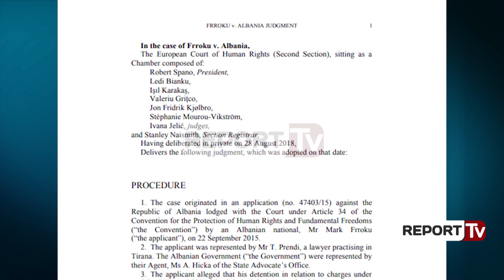Report TV - Ekskluzive/ Ish-deputeti Mark Frroku humb betejën në Strasburg: Arrestimi i ligjshëm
Tiranë- Gjykata Europiane e të Drejtave të Njeriut në Strasburg merr në shqyrtim ankimin e ish-deputetit Mark Frroku dhe rrëzon pretendimin e tij se me arrestimin në Shqipëri është shkelur Konventa Europiane për të Drejtat e Njeriut.

Shqiptarja.com dhe Report Tv sigurojnë ekskluzivisht dokumentin e Strasburgut që mban datën 18 shtator 2018.

Froku iu drejtua Strasburgut në vitin 2015-të teksa vazhdonte të qëndronte në burg. Ai këmbëngulte që Strasburgu ta cilësonte të paligjshëm arrestimin, pasi argumenton se në këtë mënyrë i janë mohuar të drejtat dhe liritë e tij, jo vetëm personale, por edhe politike. Me këtë vendim të sotëm Strasburgu hedh poshtë të gjitha pretendimet e tij.

Ish-deputeti Mark Frroku u dënua me 6 vjet burg për tre akuza“mosdeklarimit të pasurisë, pastrimit të parave dhe ndërtimit të paligjshëm”, por kur kishte berë vetëm tre vite burg me një vendim të Gjykatës së Fierit më 9 maj ai u lirua pa vuajtur edhe 1 vit, 5 muaj dhe 5 ditë, me arsyetimin se tashmë ishte riedukuar apo “rehabilituar plotësisht”. Vendimi i gjykatëses Matilda Shalla vlerësoi po ashtu se Frroku plotësonte kushtet e lirimit me kusht, duke e cilësuar atë si një rast të veçantë.

Ish-deputeti Mark Frroku u arrestua në mars të vitit 2015, fillimisht me akuzën për “kallëzim të rremë”, pasi bashkë me deputetin tjetër, Tom Doshi u akuzuan se sajuan një skenar që akuzonte Presidentin aktual të Republikës Ilir Meta, se kishte synuar të vriste Doshin, çështje e cila është ende në gjykim.